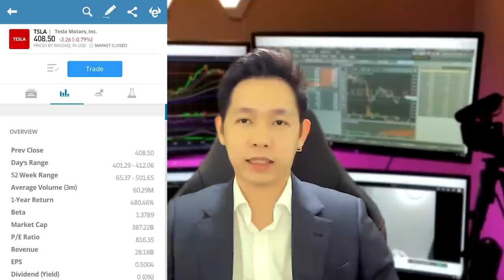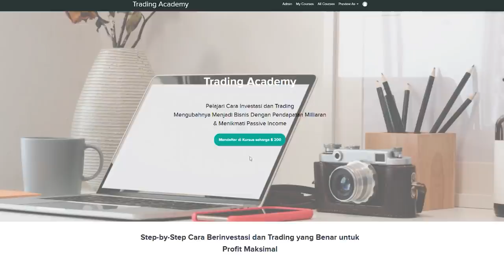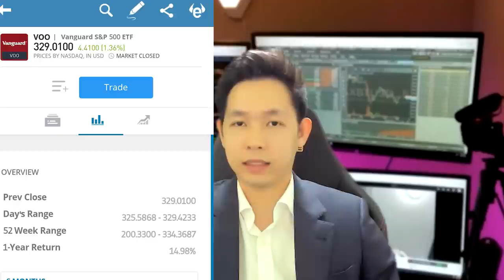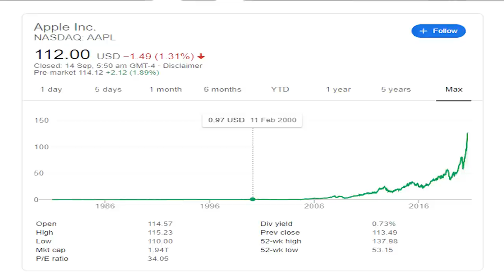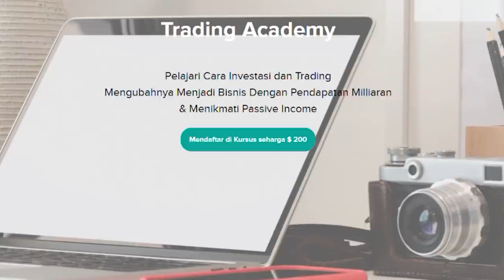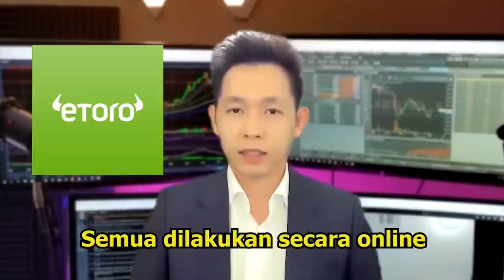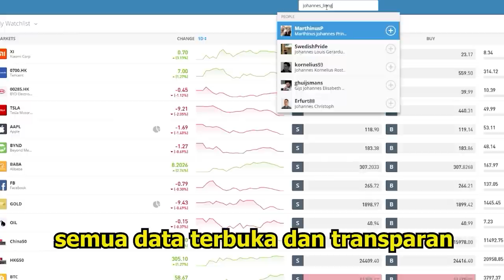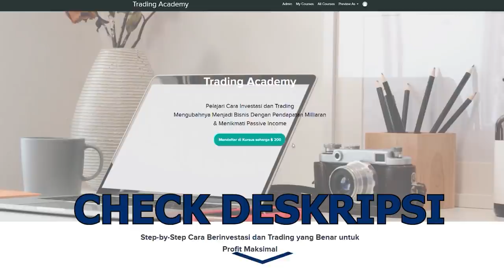INVESTASI REKSADANA SAHAM AMERIKA, BEGINI CARANYA | JOHANNES LIONG